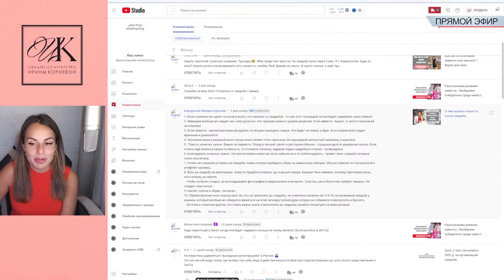Если у жениха нет денег на свадьбу, как содержать семью?